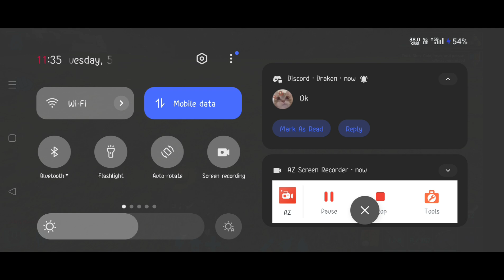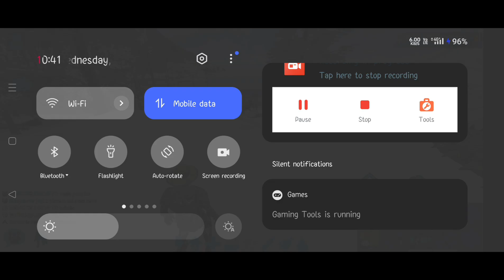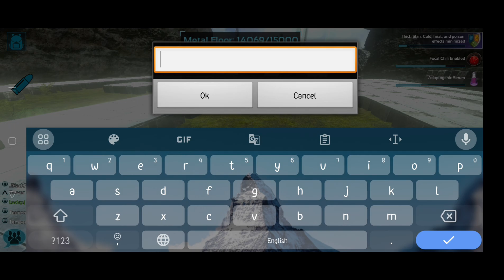[ ARK MOBILE ] PVP RAID SOME BASE BREED TAME AND BUILD BASE ADMIN ABUSE